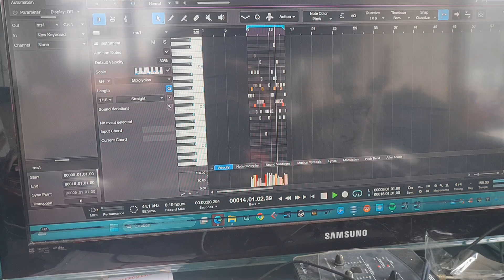Thusila - Behringer Ms-1-RD (New in da house!) Roland Sh101 clone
Ohmygod what a cool mono synth. Will be lovely for sweet melodies, basslines, leads, fx, arps, sequences.Can also become the master midi host to link all other midi gear together with. Need to rearrange my gear and build a logical connection. And that id be able to record everything at once. Guess that would make me need a mixer too.. but for now longer midi cables and new desk and more powerblocks would be a logical investment.Love it how easy with usb i can draw notes to the ms-1Im in love this thing. The build quality is the same as the modal electronics kobalt 8, and wasnt even that grabbing.  that isnt even analog, so this ms-1 for 193 euro.. i just cant believe it...